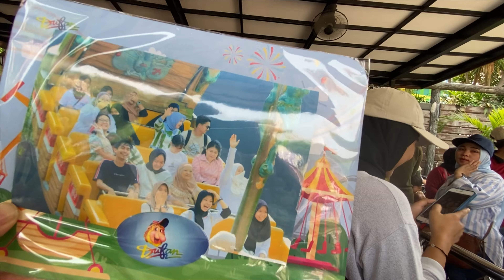JOURNEY AT ISTANA BONEKA DUFAN